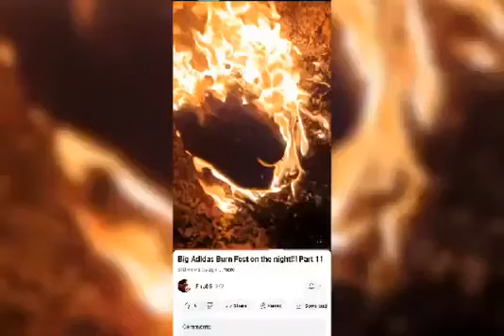I'M Burning My Stinking Sneakers 🔥🔥🔥🔥🔥🔥🔥🔥🔥🔥🔥🔥🔥🔥🔥🔥🔥🔥🔥🔥🔥🔥🔥🔥🔥🔥🔥🔥🔥🔥🔥🔥🔥🔥🔥🔥🔥🔥🔥🔥🔥🔥🔥🔥🔥🔥🔥🔥🔥🔥🔥🔥🔥🔥🔥🔥🔥🔥🔥🔥🔥🔥🔥🔥🔥🔥🔥